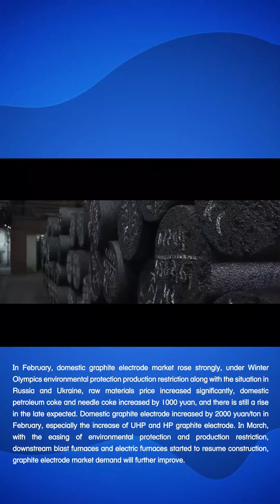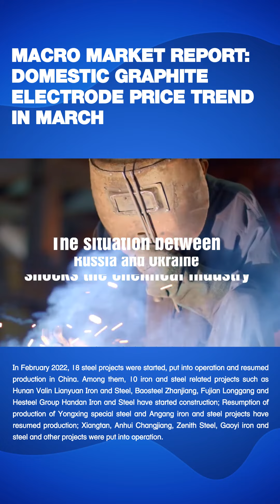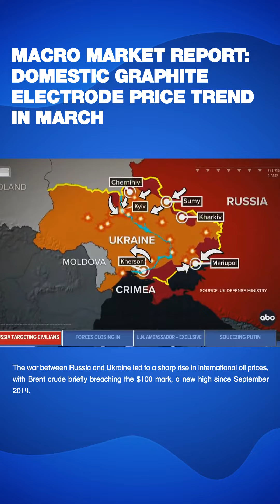MACRO MARKET REPORT: DOMESTIC GRAPHITE ELECTRODE PRICE TREND IN MARCH 宏观市场月报：3月国内石墨电极价格走势概述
Overview
In February, domestic graphite electrode market rose strongly, under Winter Olympics environmental protection production restriction along with the situation in Russia and Ukraine, raw materials price increased significantly, domestic petroleum coke and needle coke increased by 1000 yuan, and there is still a rise in the late expected. Domestic graphite electrode increased by 2000 yuan/ton in February, especially the increase of UHP and HP graphite electrode. In March, with the easing of environmental protection and production restriction, downstream blast furnaces and electric furnaces started to resume construction, graphite electrode market demand will further improve.
概述
2月份国内石墨电极市场强势拉涨，国内冬奥环保限产叠加俄乌局势原材料价格上涨明显，国内石油焦、针状焦涨幅达千元，且后期仍有上涨预期。2月国内石墨电极涨幅达2000元/吨，以超高功率石墨电极和高功率石墨电极涨幅较为明显。3月份随着冬奥环保限产缓解，下游高炉、电炉开工恢复，石墨电极市场需求将进一步提升。
Macro market
1. Crude steel output decreased both at home and overseas
In January 2022, crude steel output of 64 countries included in the statistics of Worldsteel Association was 155 million tons, down 6.1% year on year. In the first ten days of February key steel enterprises daily crude steel output was 1.9235 million ton, down 4.47% month on month; In mid February, key steel enterprises crude steel average daily output was 1898900 tons, down 1.28% month on month.
2.Domestic iron and steel projects start production, investment and resumption increased
In February 2022, 18 steel projects were started, put into operation and resumed production in China. Among them, 10 iron and steel related projects such as Hunan Valin Lianyuan Iron and Steel, Baosteel Zhanjiang, Fujian Longgang and Hesteel Group Handan Iron and Steel have started construction; Resumption of production of Yongxing special steel and Angang iron and steel projects have resumed production; Xiangtan, Anhui Changjiang, Zenith Steel, Gaoyi iron and steel and other projects were put into operation.
3. The situation between Russia and Ukraine shocks the chemical industry
The war between Russia and Ukraine led to a sharp rise in international oil prices, with Brent crude briefly breaching the $100 mark, a new high since September 2014.
宏观市场
1、国内外粗钢产量下降
2022年1月全球64个纳入世界钢铁协会统计国家的粗钢产量为1.550亿吨，同比下降6.1%。2月上旬重点钢企日产粗钢192.35万吨，环比降4.47%；2月中旬，重点钢企粗钢日均产量189.89万吨，环比下降1.28%。
2、国内钢铁项目开工、投产、复产增加
2022年2月国内有18个钢铁项目开工、投产和复产。其中，华菱涟钢、湛江钢铁、福建龙钢和河钢邯钢等10个钢铁相关项目开工；永兴特钢和安钢钢铁项目复产；华菱湘钢、长江钢铁、中天钢铁和高义钢铁等钢铁项目投产。
3、俄乌局势冲击化工行业
俄罗斯和乌克兰的战争导致了国际油价大幅上涨，布伦特原油一度突破了100美元的大关，创下2014年9月以来的新高。